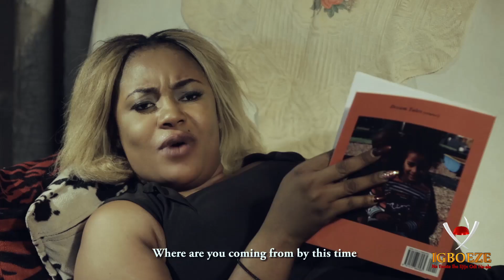MKPEBI (FINAL DECISION ) Season 1&2 - 2020 Latest Nigerian Nollywood Igbo Movie Full HD